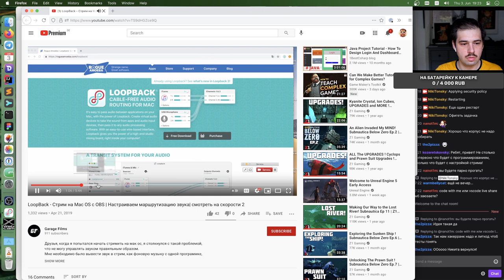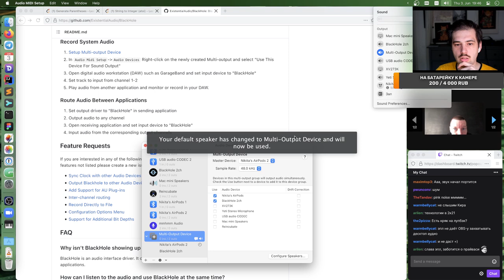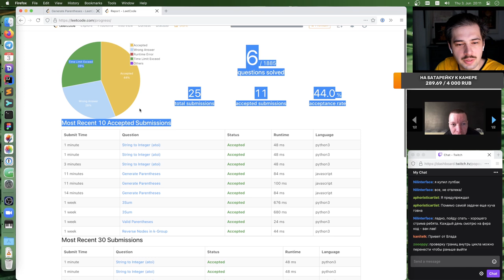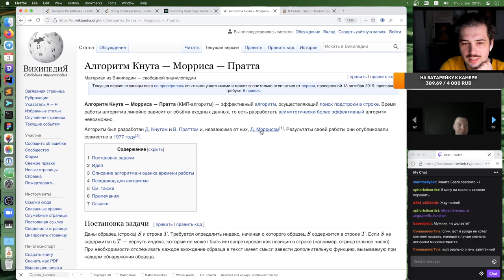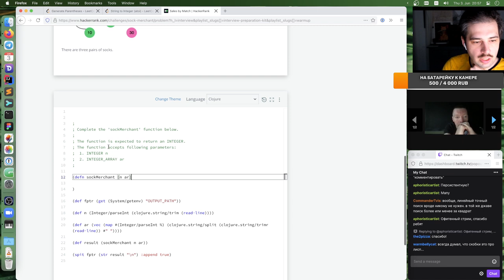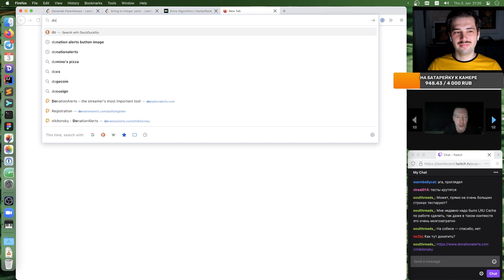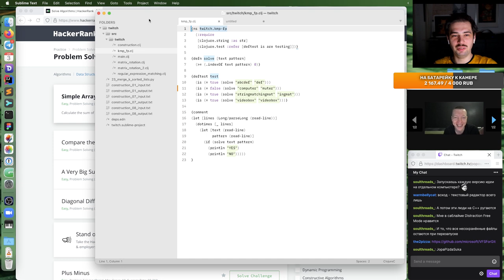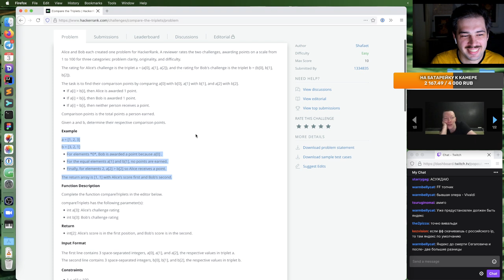Задачи с интервью — LeetCode, HackerRank — feat. 2pizza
Решаем задачки попроще + стараемся максимально объяснять ход мысли и решения.

00:00 Настраиваем звук
14:36 Генерируем перестановки скобок
37:25 Парсим строку в число
51:50 Ищем задачу на HackerRank, пытаемся подступиться к
1:16:50 Вращаем массив
1:23:00 Ходим в двумерный массив
1:33:20 Ищем парные носки
1:39:00 Ходим в горы и долины
1:50:20 Разговоры за жизнь
1:57:40 Про веб-камеры
2:06:25 Про прием платежей в хобби-проектах
2:12:35 Про редакторы
2:25:10 Прощания
2:25:30 Про интервью на программиста
2:43:50 Суммируем массив
2:45:20 Вторая концовка